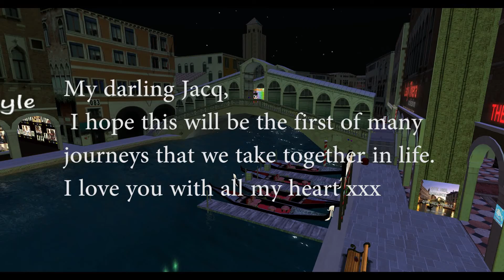Wedding gondola tour Sparty and Jacq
My darling Jacq,  I hope this will be the first of many journeys that we take together in life. I love you with all my heart xxx